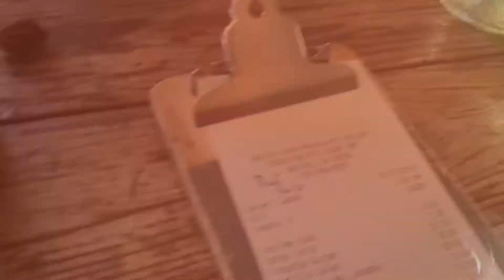MALIBU VLOG 🏝☀️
this took way to long.

I give up. Corona virus is absolutely taking over everything and it’s not okay. Have a good day.